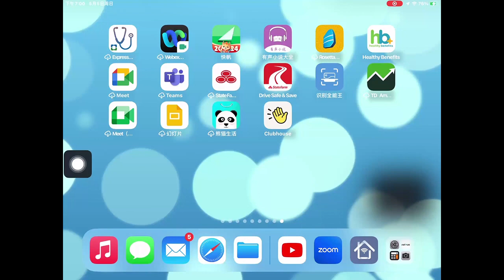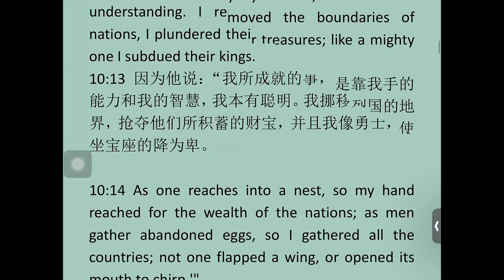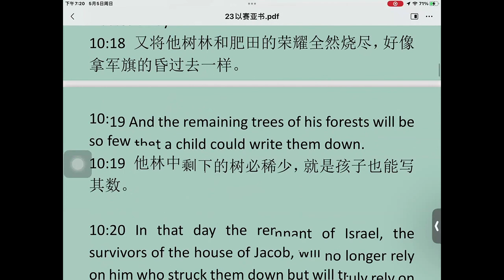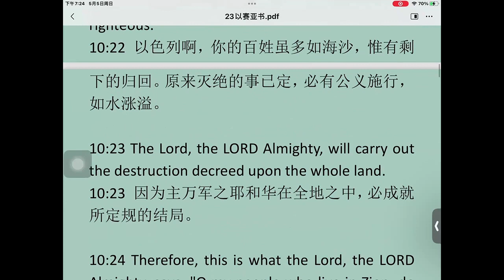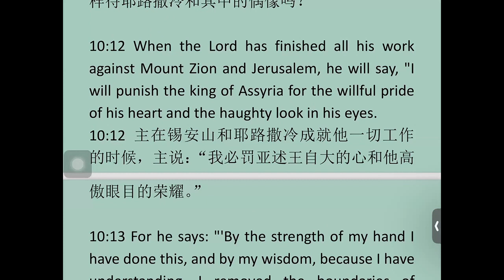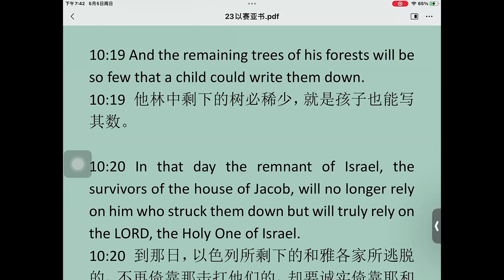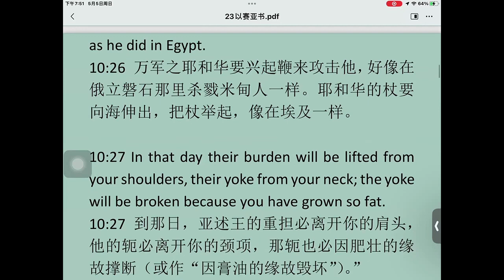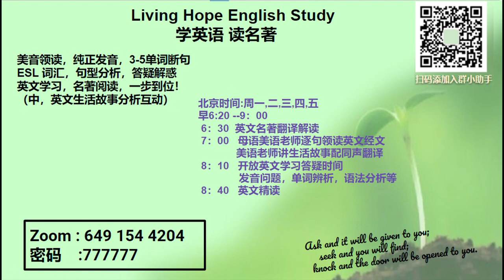Isaiah 10-2 以赛亚 第 10-2 章 英文领读 及 英文见证配同声翻译-20240506